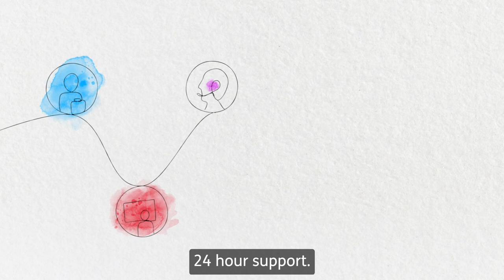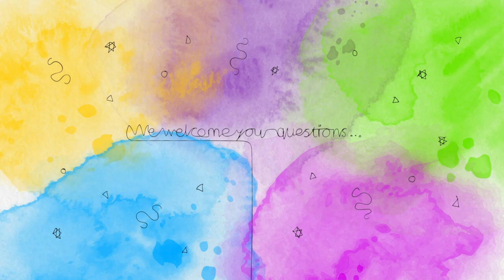Barnet Council Foster Carers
“Becoming a foster carer is one of the most significant decisions you can make. Foster care can hugely benefit the children and young people you may care for, and it will be very rewarding for you. We hope this information film provides you with the information you need about fostering to make the decisions that are right for you.